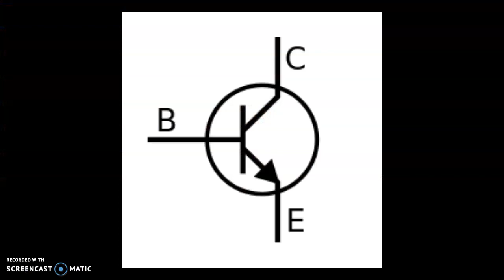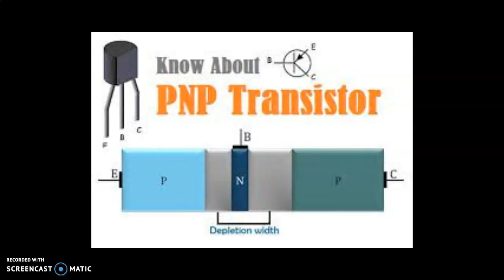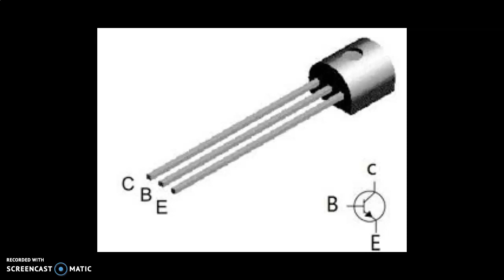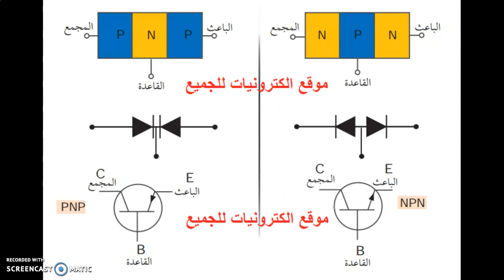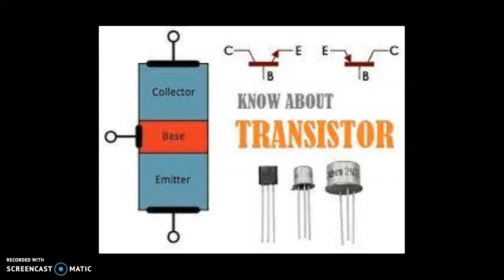أصناف مضخمات الاشارة في الترانزستور - تقديم المهندس / أشرف أسامة